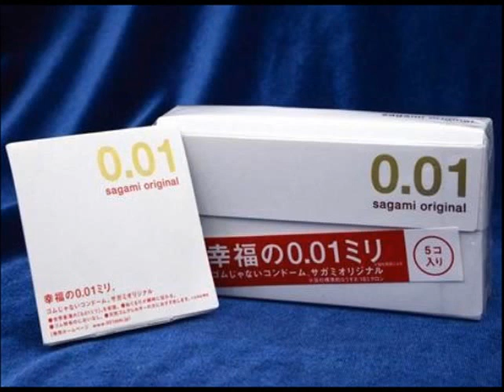ケンコバとたむけんの0.01の違いとは？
ケンドーコバヤシことケンコバが同期の芸人たむらけんじと話した「0.01」。
面白い話しになることを期待していたのだが・・・・・たむけんの意外な行動にビックリのケンコバ。
これを聞いた皆さんはどっちが「ピュア」だと思いますか？

「TENGA茶屋　ポッドキャスト」2014年2月1日より